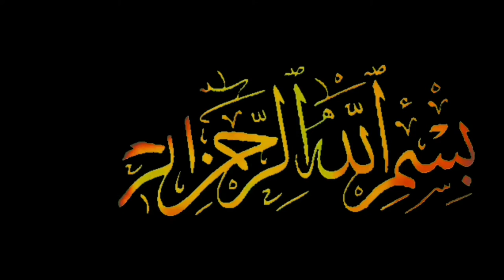Acrylic painting of beautiful Mountain| Trees 2020 Faheem Art Bagh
Acrylic painting of a beautiful mountain, sky , trees and sun light step by step easy for beginners to try. In this painting,  Hope you will enjoy this video. faheem art bagh
AcrylicPainting2020 OilPainting2020 Acrylic&OilPainting2020#